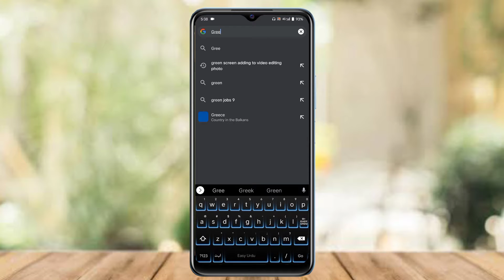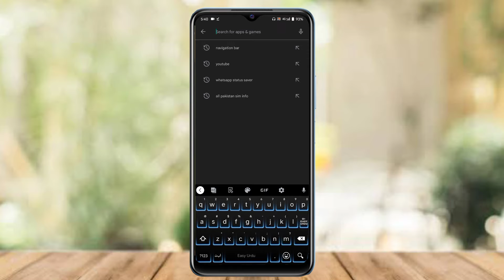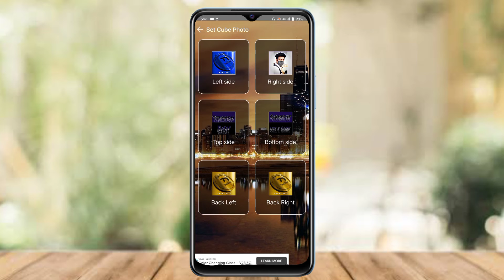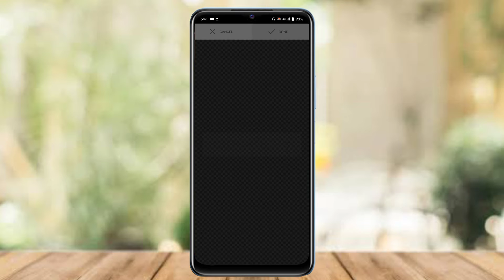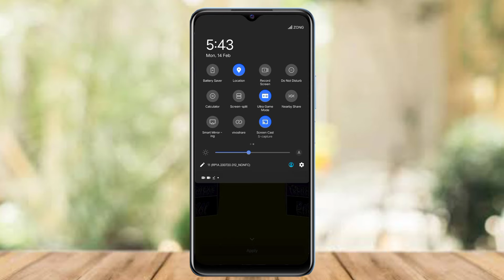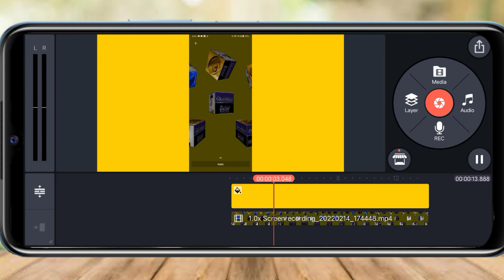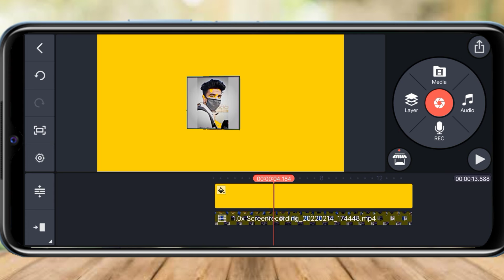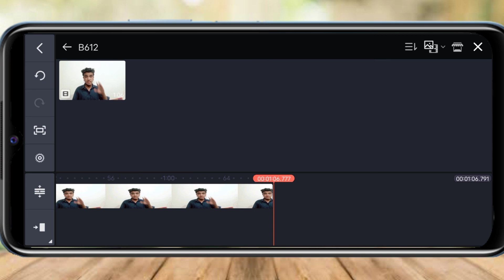How to Make Rotating Logo | Ghomne wala logo kese banaye | Best Logo 2022 | Urdu hindi | Technical B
Aslam Walekom Everyone .

Ghomne wala logo kese banayenge Aj ke ke es video mein sekheye . video ko end tak dekheye Takhe bad me koi masla naho apko

watch till end don't miss any step .

How to make logo | Logo kese banatay hain | Logo for video | How to Make Rotating Logo | Ghomne wala logo kese banaye | Best Logo 2022 | Urdu hindi | Technical Bhai

° How to make rotating Logo

Logo Kese banatai hain

ghomne wala logo kese banatai hain
logo banana
best ever logo
new logo design 2022
logo making
how to make logo in mobile
how to make logo for video
how to make intrologo
outro logo
urdu hindi
best ever logo making
how to make logo full method
behtareen logo kese banaye
worldclass logo
technical bhai
technical problems chennel
how to solve problem
problem solved

" Copyright Disclaimar under section 107 of the copyright Act 1976, allowance is made for "fair use" for purposes such as criticism comment, news reporting, teaching, scholarship, and research.Fair use is a use permitted by copyright statute that might otherwise be infringing Non-profit,  educational or personal use tips the balance in favor of fair use.